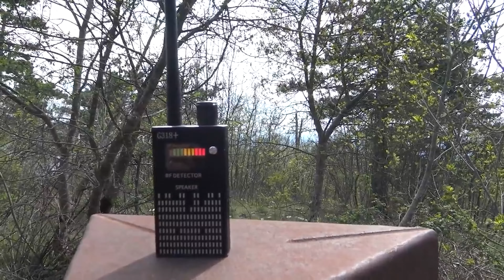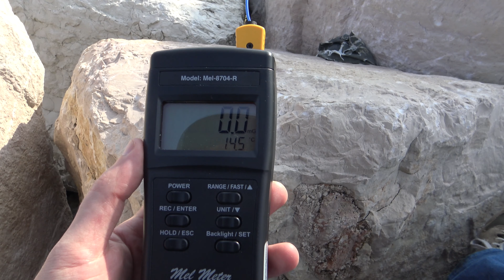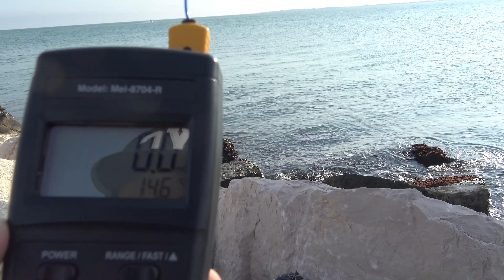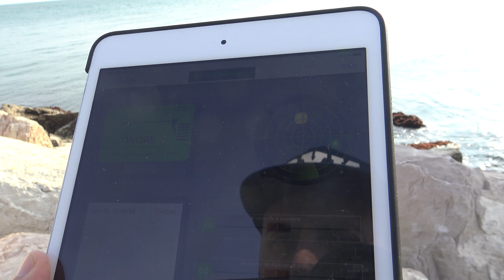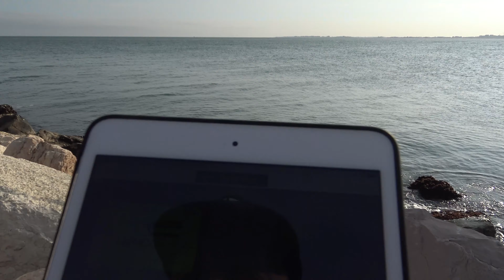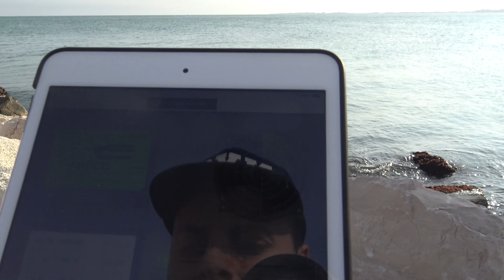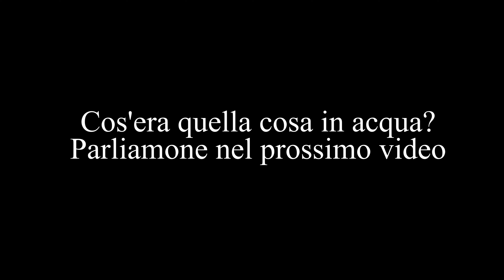Misteri da Cacciare - 3x17 - L'Atlantide italiana, Clodia e la leggenda della valle dei sette morti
Indaghiamo a Sottomarina, accanto Chioggia, alla ricerca di qualche segnale sulla città sommersa di Clodia.

One to Behold
by Jon Bjork

by Wendel Scherer

Ghosts Everywhere
by Experia

Primitive Traces
by JH Coleman